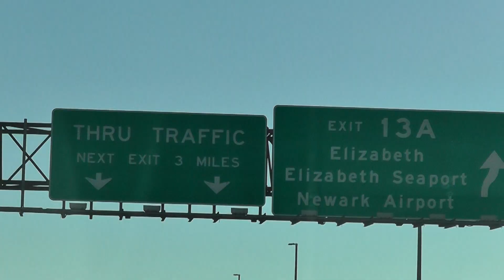Что мне не нравится в Америке?